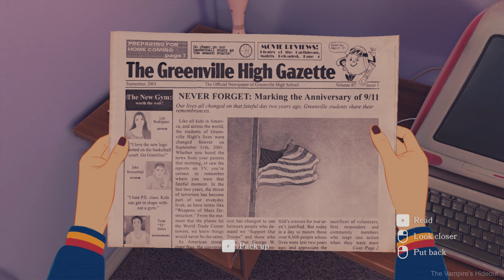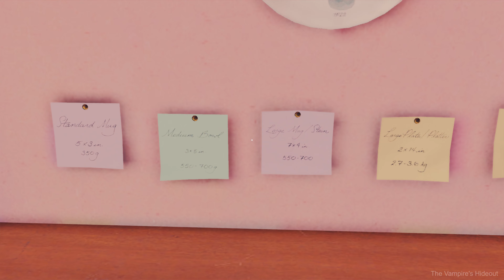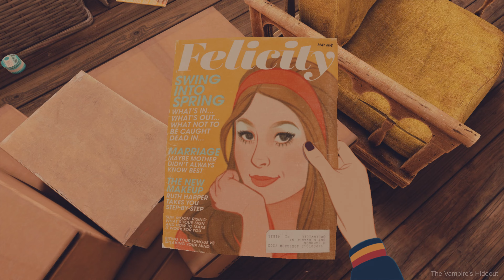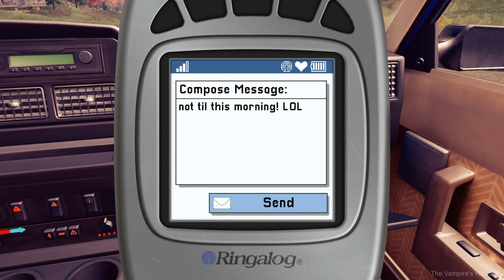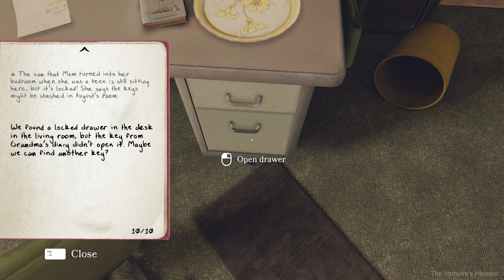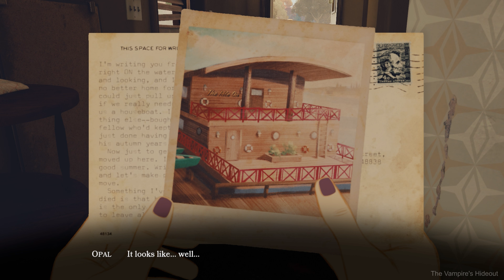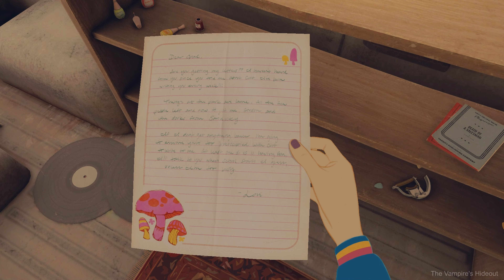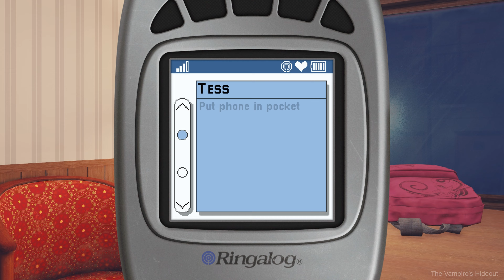Open Roads 【Gameplay】 Yet Another Cozy Story Game - No Commentary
✨DESCRIPTION ✨
One fine fall day, Tess Devine and her mother, Opal, discover a cache of old notes and letters carefully stashed away in the attic of their house. Hints of deep-rooted family secrets, decades-old burglaries, a lost treasure somewhere near the Canadian border... What they uncover suggests a much darker mystery, best left well enough alone.

But that’s not going to happen.

In Open Roads, Tess and Opal embark on a road trip adventure to explore a series of long-abandoned family properties, unearthing the past. They’ll search the ruins of these places that hold buried memories, things Opal has tried for years to forget. And in this search, they'll discover not just the truth they've been seeking, but each other.